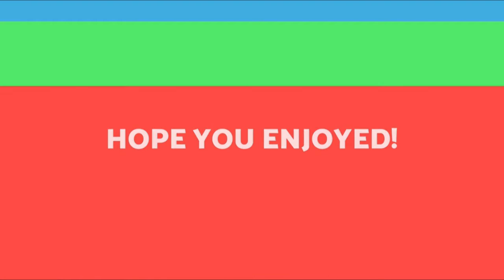DIY Bird House - You Can't Do This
This Rustic Bird house using wood and wine corks took a fun 10 hours to build with a lot of burnt fingers from the glue gun but I am very happy with the end result.

This video's intended purpose is to give you creative ideas for crafts and D.I.Y.
All the activities shown were done in a safe and controlled environment.
Some of the activities and processes shown are impossible to replicate and are for intertainment purposes only.
If you decide to do any of the activities shown, It will be at own risk.
I won't be liable for any damages or losses due to a viewer trying to replicate the activities shown.